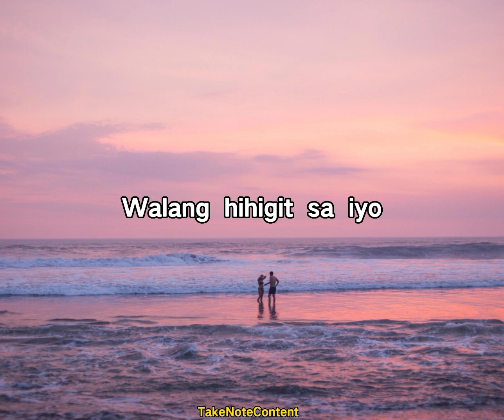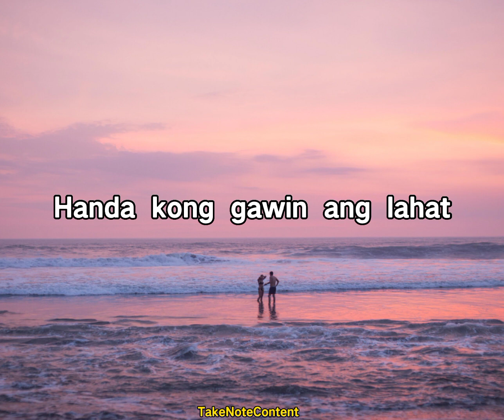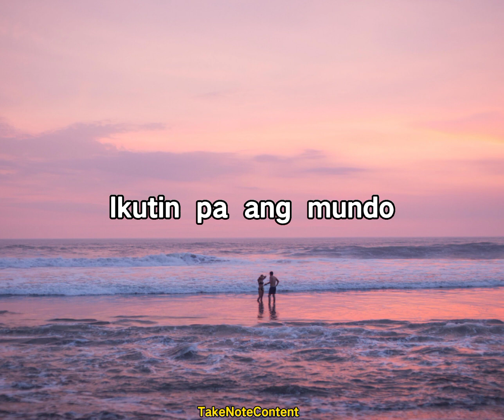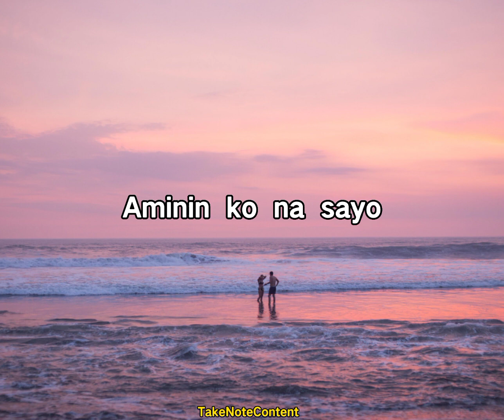Babalik Sa'yo (Lyrics) || Moira Dela Torre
Ako'y babalik babalik sa'yo

Ako'y babalik babalik babalik parin sa'yo

Oh, oh, oh, oh, ohh
Pa pa ra pa ra pa pa
Pa ra ra ra ra ra ra ra
pa ra ra rahh...